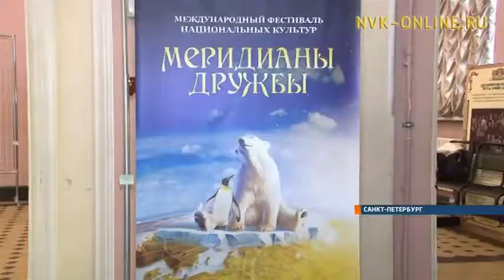Якутяне заняли второе место на Международном фестивале национальных культур «Меридианы дружбы»